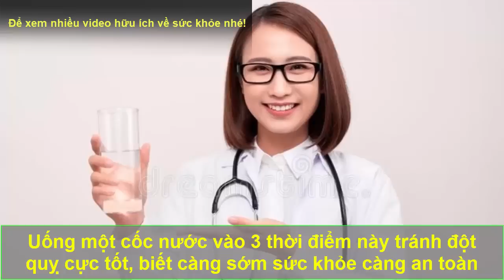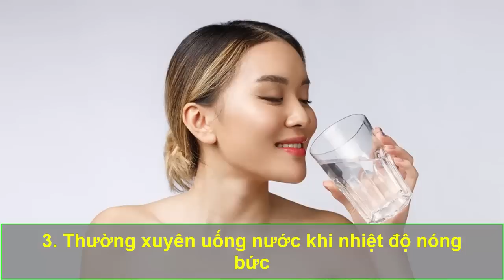Uống 1 Cốc Nước Vào 3 Thời Điểm Này TRÁNH ĐỘT QUỴ CỰC TỐT, Biết Càng Sớm Sức Khỏe Càng An Toàn